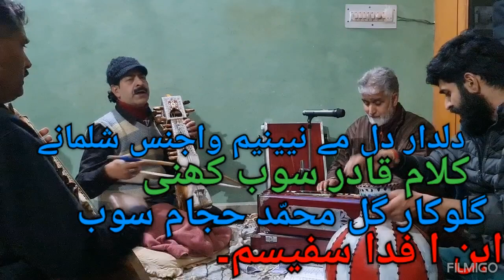Dildaerr Dil Meii Neunam#Qadir Soub Kehnai#Gull Mohd Hajam#Subscribe#ibn e fida sufism# youtube ❤️❤️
Title///Dildaerr Dil Meii Neunam Wajness Shilmananai

Kalam///Qadir Soub Kehnai

Singer Gull Mohammad Hajam Soub

Location Jummu And Kashmir

Language///Kashmiri

Kashmiri Sufism @aaqibaabi8625

kashmiri sufism sufijourney sufiinspiration shamas soub#Ahad lawdaer#Rahim soub#samad mir soub#Ahad zargar rasool mir#Khuja ama#mahmood gami#lal aarifa#hababa khatoon#sheikh ul alam#meerak shah kashani#prakash ram bhat#prakash ram#Rahim Soub kashmiri sufism sufijourney sufiinspiration Sufi music world#haayatuk aftab#sufi vibe#dar rameez#bulbul songs jalal wa jamal Gift of sufiyat#Irfan e nafas#Warsi rahim#ibn e fida sufism @aaqibaabi8625 kashmiri sufism sufijourney Ama kachru#Gm bulbul#yousuf charari# Maqbool sofi Gm bulbul#yousuf charari# Khursheed Ganastani Gh mohi ud din Shah#Gull Mohd Hajam#Gh Nabi Bozgam#kashmiri sufi beautifulsong sufiinspiration sufism aadie ibn e fida sufism @aaqibaabi8625 tradational beautifulsong.❤️❤️❤️